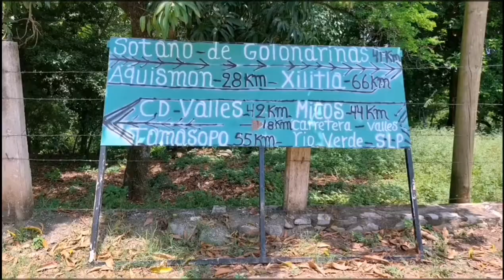Trip por la Huasteca Potosina, Cascada "El Meco" 🌊🚣😉✌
En esta parte del video inicie el viaje en el pueblo de El Naranjo en el municipio del mismo nombre en San Luis Potosí. y de ahí a 15 o 20  min se encuentra el parque eco turístico "El Meco" antiguamente conocido como el Sundial. No se olviden de ir a la cascada de el salto cuando vallan EL Meco ya que esta esta a 10 min de ahí y las vistas son hermosas, desafortunadamente no fui pero les aseguro que no se arrepentirán.

Me hospede en una casa por medio de Airbnb en Ciudad Valles ya que por la cantidad de personas y el tiempo que nos quedamos era la mejor opción y todo queda relativamente cercas en auto (no mas de 2hrs).
*si planean ir a la Huasteca Potosina les recomiendo rentar un auto y dedicar almenos 6 días para visitar todos los lugares que hay que ver.